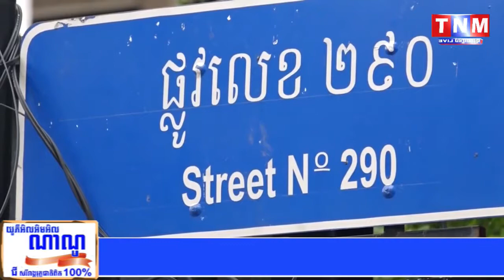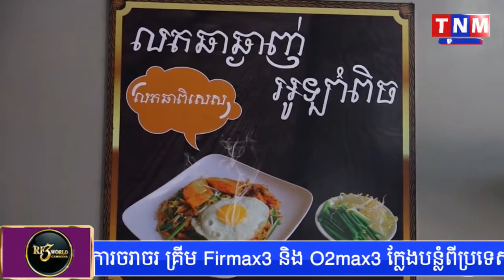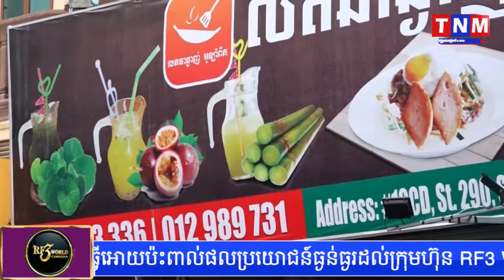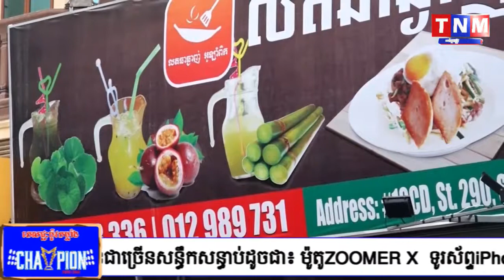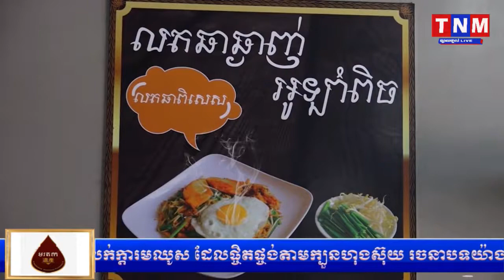កិច្ចសន្ទនាពិសេសលើវិស័យ “ ភោជនីដ្ឋាន លតឆាឆ្ងាញ់ អូឡាំពិក ”